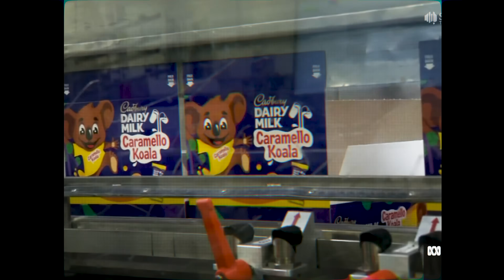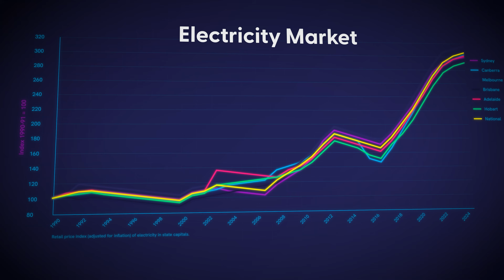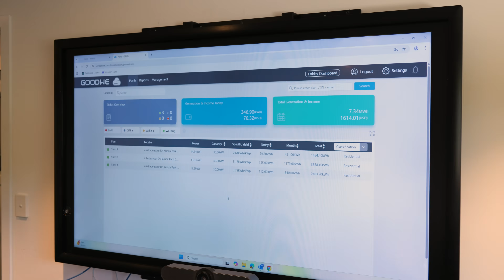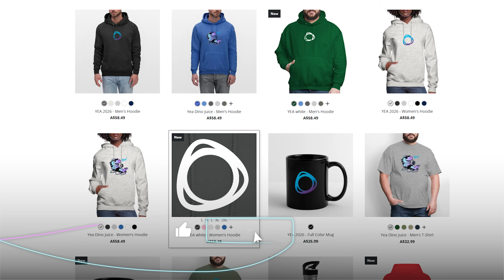This New Solar Panel Could Save Australian Manufacturing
Thinking about going solar but worried your roof can’t handle the weight? Discover GoodWe’s Galaxy Lightweight Panels, designed for rooftops that couldn’t take solar before

No suitable roof? Try a solar carport.

Australia’s manufacturers are being crushed by power prices — but a new solar breakthrough could change everything. See how GoodWe’s lightweight solar panels are helping local factories slash bills and take back control of their energy future.

Timestamps:
00:00 Why Australian manufacturing is under pressure
01:10 Rooftop solar is better than solar farms
02:09 Warehouse roofs are too weak for solar
02:50 Introducing Goodwe's Galaxy Lightweight Panel
03:10 Meet Infraco on the Sunshine Coast
05:20 Kang Ren on innovation and installation speed
06:22 Jack Wang on install process
07:30 Why this could change manufacturing forever

Want To Reduce Your Energy Bills? Find The Best Solar Installers in Australia